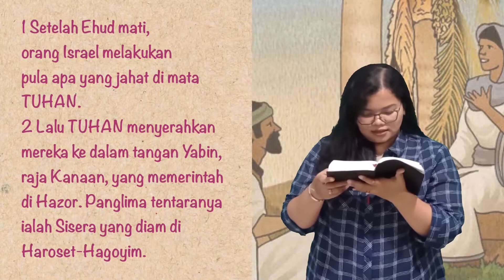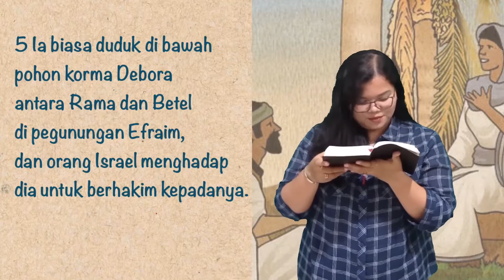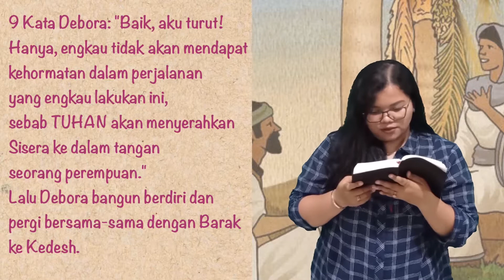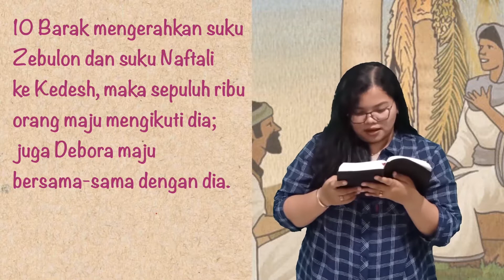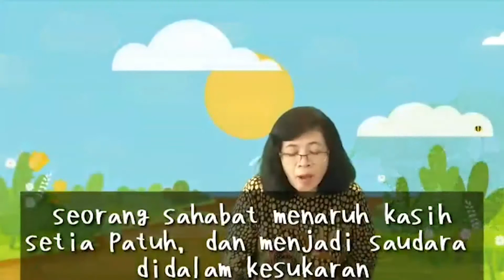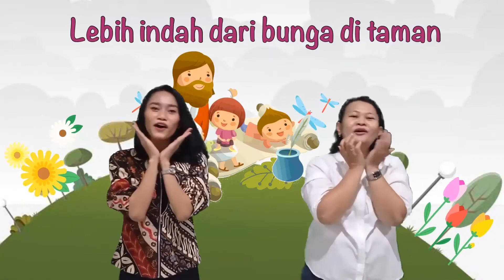Ibadah Sekolah Minggu GKJ Bekasi Wilayah Barat 15 November 2020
GKJ Bekasi Wilayah Barat
15 November 2020